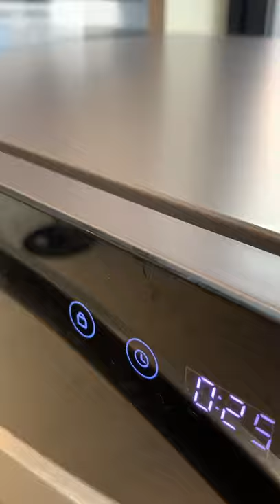6 places setting countertop dishwasher clients test review